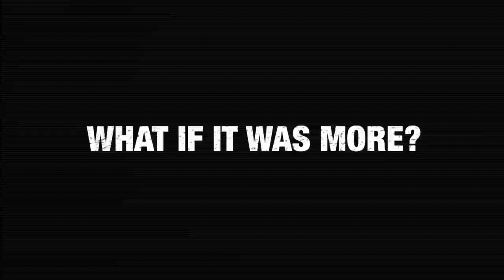What is Super League Triathlon?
Pitting the world’s best triathletes across unique short course formats for big prize money in a closed league series, Super League Triathlon provides pulse-pounding action, superstars to root for, and a spectator experience without parallel.

Super League Triathlon is here to bring mainstream attention to triathlon and usher the sport into the big leagues of sport entertainment.

League Triathlon catapults triathlon into the hearts, minds, and living rooms of triathlon and sports fans worldwide. By offering incredible TV and digital content output with live race day television broadcasts, live race day digital streaming and Video on Demand content, we’ll be showcasing our Championship athletes and the sport of triathlon like never before.

Super League Triathlon features action-packed racing formats in dramatic locations and fan-friendly courses across Asia-Pacific and the Gulf. We’re committed to setting the gold standard experience for age groupers, professional athletes, and fans alike.